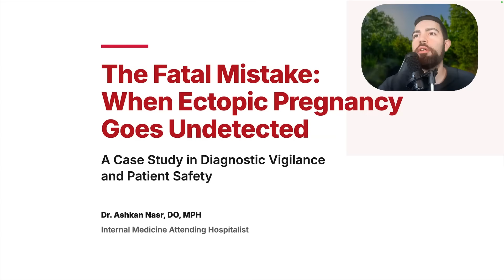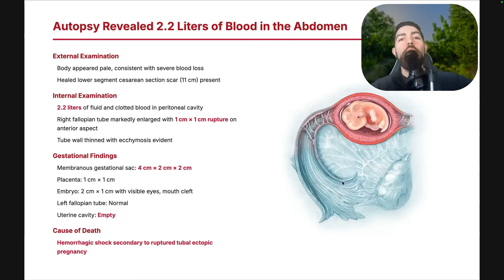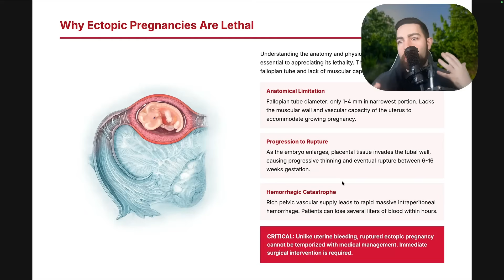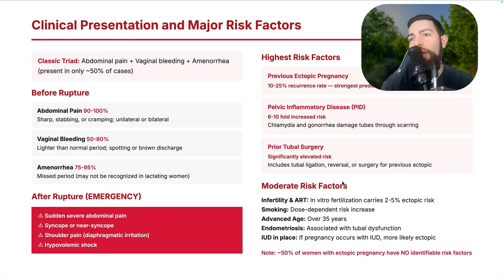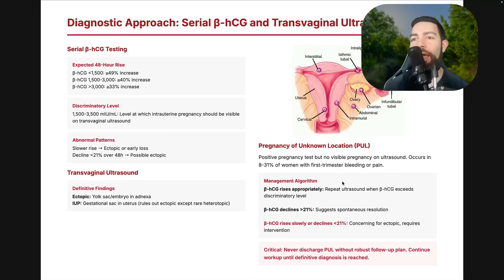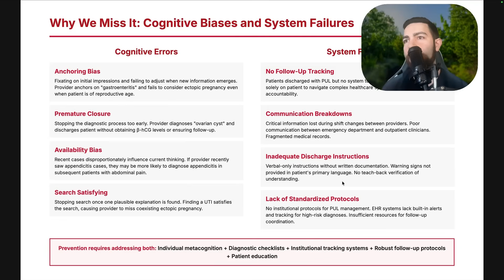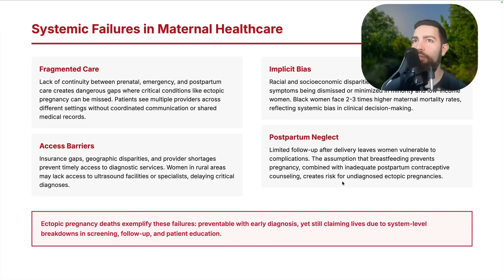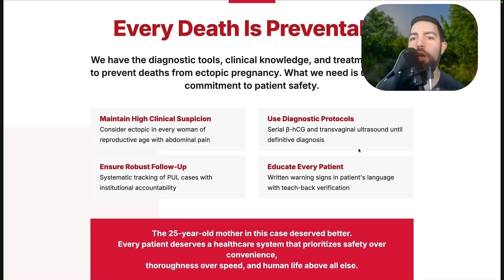The Deadly Consequences of a Missed Ectopic Pregnancy | Real Case Review by Dr. Ashkan Nasr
Join Dr. Ashkan Nasr, DO, MPH, an Internal Medicine attending hospitalist, as he breaks down a real-life missed ectopic pregnancy case from India — highlighting the deadly consequences of delayed diagnosis and the systemic issues that make these tragedies preventable.

This episode explores the clinical red flags, diagnostic pitfalls, and systemic healthcare barriers that led to a fatal outcome — with a strong emphasis on clinical vigilance, patient education, and follow-up care in women presenting with abdominal pain and amenorrhea.

🩺 IN THIS EPISODE:
• Real-life missed ectopic pregnancy case review
• Why ectopic pregnancy is often missed in breastfeeding women
• Understanding Lactational Amenorrhea Method (LAM) and its limitations
• Autopsy findings and cause of death analysis
• Diagnostic approach: hCG monitoring, ultrasound pitfalls, and red flags
• Systemic failures in maternal healthcare systems
• Steps to prevent maternal morbidity and mortality

⚕️ KEY LEARNING POINTS:
1️⃣ Maintain a high index of suspicion in women with abdominal pain—even if breastfeeding
2️⃣ Know when to order quantitative β-hCG and transvaginal ultrasound
3️⃣ Recognize that Lactational Amenorrhea ≠ Contraception
4️⃣ Understand anatomical risk factors for ectopic implantation
5️⃣ Advocate for system-level reforms and postpartum education

🎯 PERFECT FOR:
• Medical students, residents, and attending physicians
• OB/GYN, Family Medicine, and Internal Medicine clinicians
• Global health and patient safety advocates
• Anyone passionate about preventing maternal deaths

📚 TIMESTAMPS:
00:00 Introduction and Episode Overview
00:52 Case Presentation: Ectopic Pregnancy
01:27 Critical Diagnostic Pitfalls
02:10 Autopsy Findings and Cause of Death
02:49 Understanding Lactational Amenorrhea Method (LAM)
04:02 Anatomical Limitations and Risks of Ectopic Pregnancy
06:18 Diagnostic Approach and Management
08:01 Systemic Failures and Prevention
10:46 Conclusion and Call to Action

• Instagram: @AskDoctorAsh – Daily clinical pearls and global health cases

Primary Case Report
Keche AS, Tirpude BH, Anjankar AP, Wagh R. Sudden Death Due to Rupture of Ectopic Pregnancy in a Young Lactating Mother. Cureus. 2023;15(1):e33598. doi:10.7759/cureus.33598
Source for the 25-year-old lactating mother case with autopsy findings

Clinical Guidelines and Review Articles
Barnhart KT. Ectopic pregnancy. N Engl J Med. 2009;361(4):379-387. doi:10.1056/NEJMcp0810384
Hendriks E, Rosenberg R, Prine L. Ectopic pregnancy: diagnosis and management. Am Fam Physician. 2020;101(10):599-606.

Epidemiology and Statistics
Centers for Disease Control and Prevention. Pregnancy Mortality Surveillance System. Updated 2023.
Source for maternal mortality statistics (32.6 per 100,000 )
Creanga AA, Syverson C, Seed K, Callaghan WM. Pregnancy-related mortality in the United States, 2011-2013. Obstet Gynecol. 2017;130(2):366-373.

Source for ectopic pregnancy as 2.7% of pregnancy-related deaths
Petersen EE, Davis NL, Goodman D, et al. Racial/ethnic disparities in pregnancy-related deaths — United States, 2007–2016. MMWR Morb Mortal Wkly Rep. 2019;68(35):762-765.

Source for racial disparities in maternal mortality
Cognitive Bias and Patient Safety
Croskerry P. The importance of cognitive errors in diagnosis and strategies to minimize them. Acad Med. 2003;78(8):775-780.
Graber ML, Franklin N, Gordon R. Diagnostic error in internal medicine. Arch Intern Med. 2005;165(13):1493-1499.

Lactational Amenorrhea
Kennedy KI, Labbok MH, Van Look PF. Lactational amenorrhea method for family planning. Int J Gynaecol Obstet. 1996;54(1):55-57.
Source for LAM criteria and effectiveness
Van der Wijden C, Manion C. Lactational amenorrhoea method for family planning. Cochrane Database Syst Rev. 2015;2015(10):CD001329.

Additional Resources
Kirk E, Bottomley C, Bourne T. Diagnosing ectopic pregnancy and current concepts in the management of pregnancy of unknown location. Hum Reprod Update. 2014;20(2):250-261.
Taran FA, Kagan KO, Hübner M, Hoopmann M, Wallwiener D, Brucker S. The diagnosis and treatment of ectopic pregnancy. Dtsch Arztebl Int. 2015;112(41):693-703.